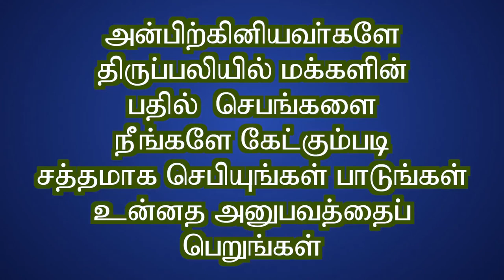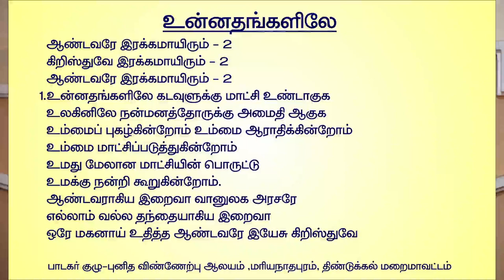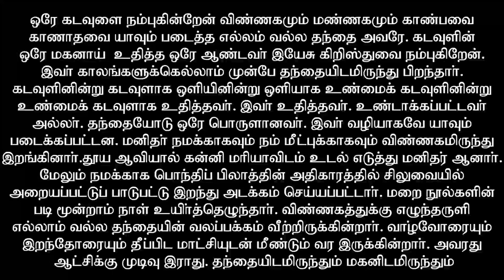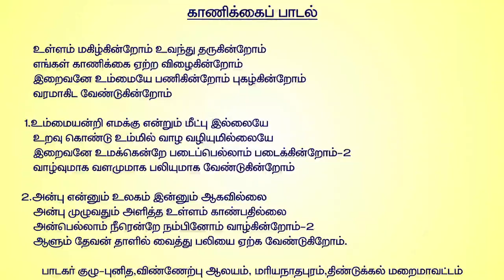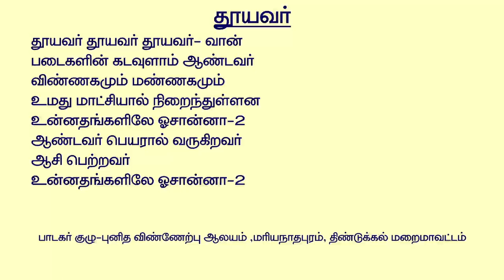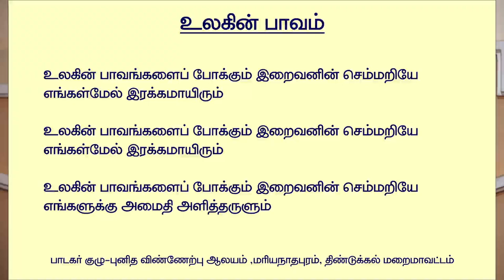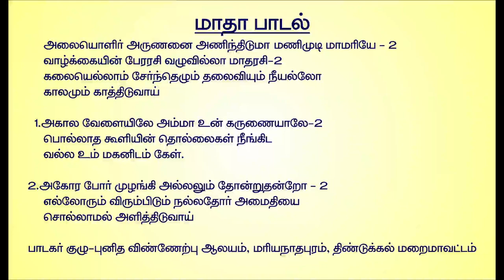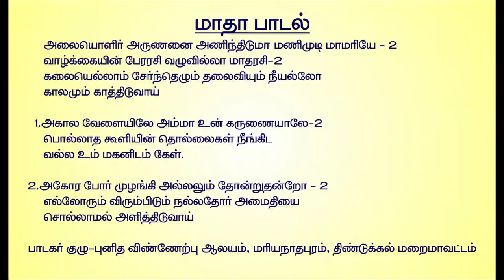#9.8.2020#19th Sunday of Ord.Time#Mass#Wisdom Ministries#Fr.I.Simon Peter#திருப்பலி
இயேசுவின் துணை துணிவைத்தரும்.
மனித மனம் சஞ்சலப்படும். சதா பயப்படும்.
யேசுவோடு இணைந்திருக்கும் மனம் மாண்படையும்.